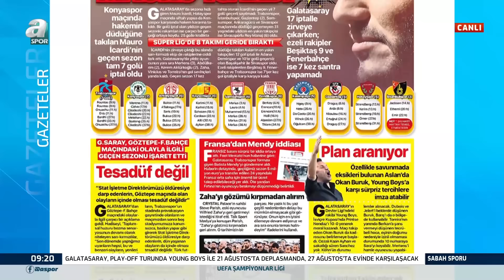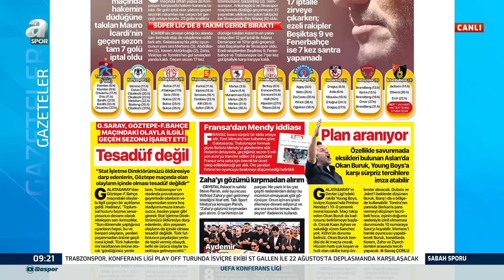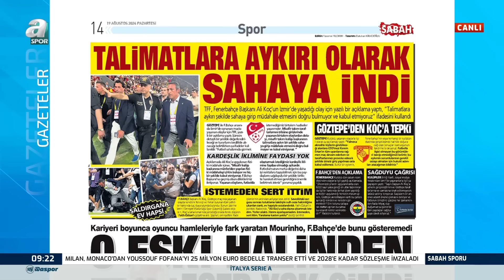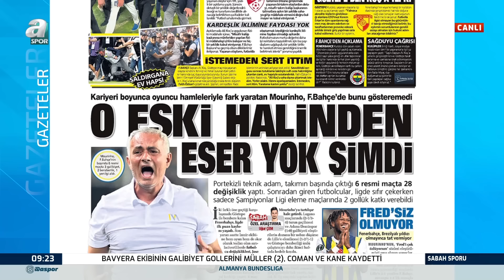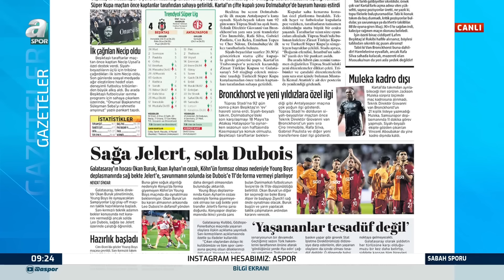Ferdi Kadıoğlu Satıldıktan Sonra Limit Açılacak, Fenerbahçe'ye Yıldız Yağacak / A Spor / Sabah Sporu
Ferdi Kadıoğlu Satıldıktan Sonra Limit Açılacak, Fenerbahçe'ye Yıldız Yağacak / A Spor / Sabah Sporu / 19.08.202